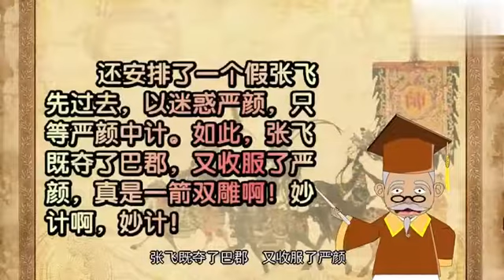100集全 暑假带孩子一起看孙子兵法 - 096 张飞用间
100集全 暑假带孩子一起看孙子兵法 - 096  张飞用间